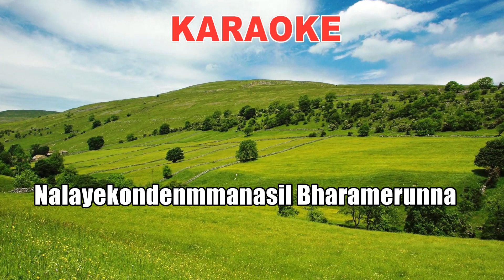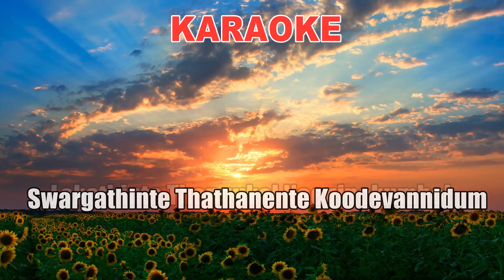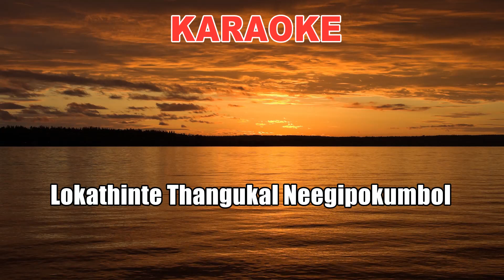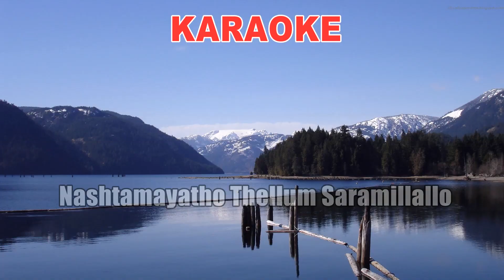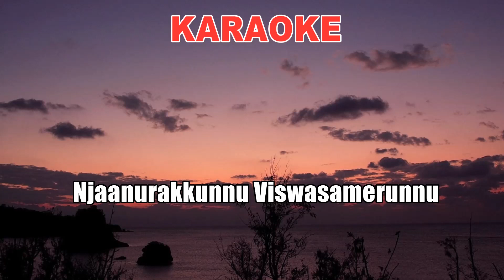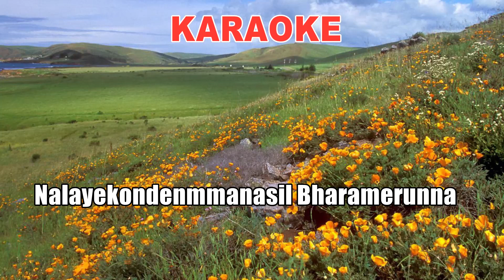Ente Daivamo Ente Karaoke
Lyrics & Music Wilson Chennanattil
Orchestration : Jaison Daniel Pathanamthitta
Studio Pattupetty Chengannur
Produced by Wilson Chorus.